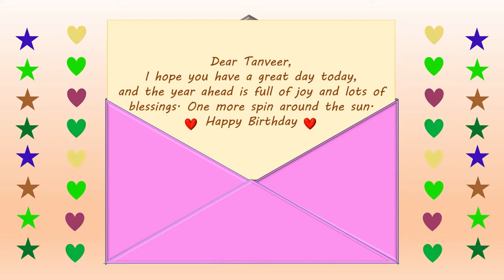Happy Birthday Tanveer